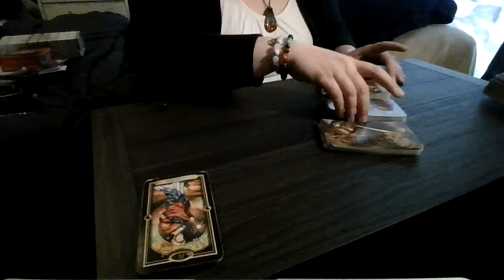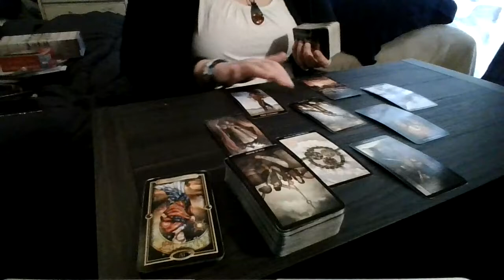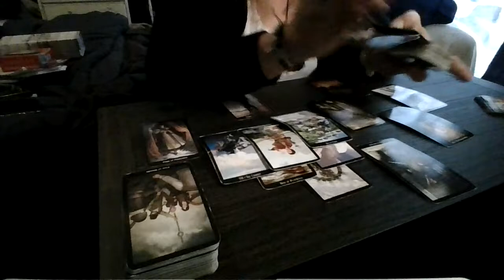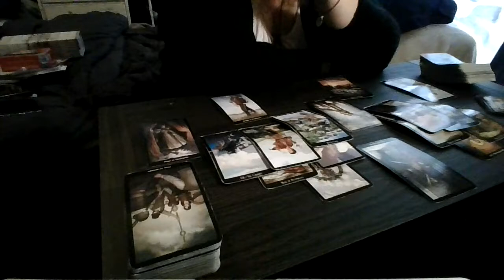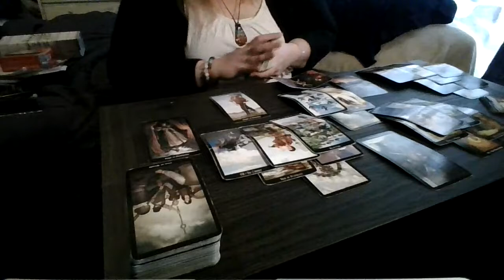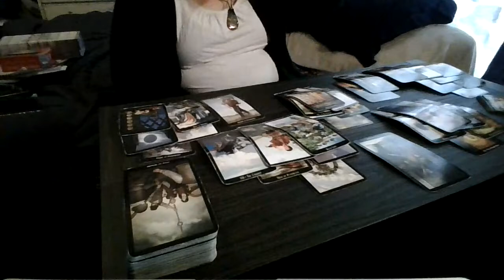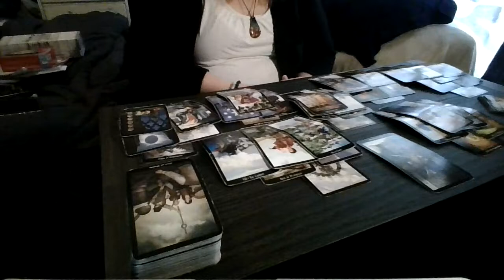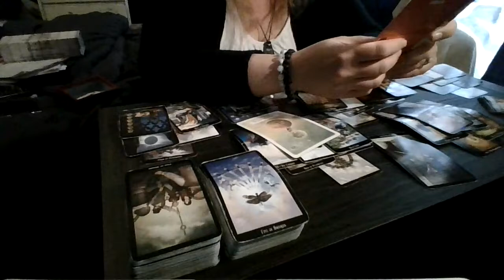Aries November Round 2!: Your Strength Is Your Weakness... (this took a lot out of me!)